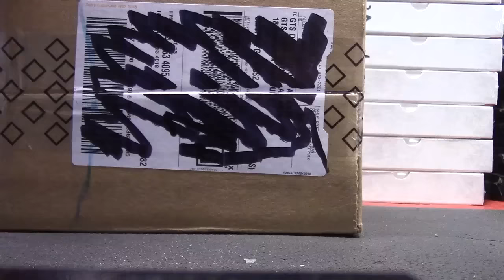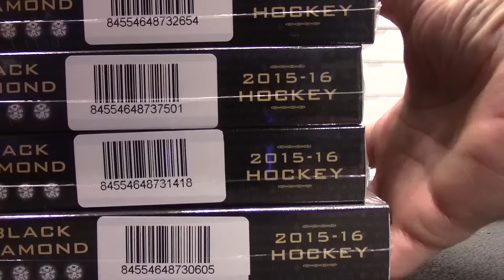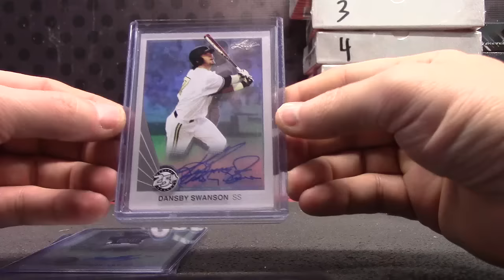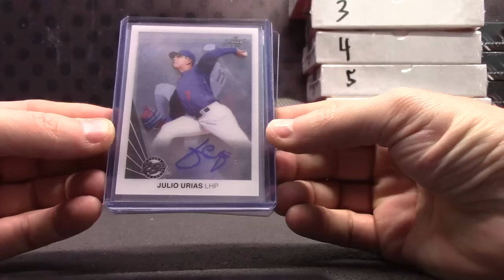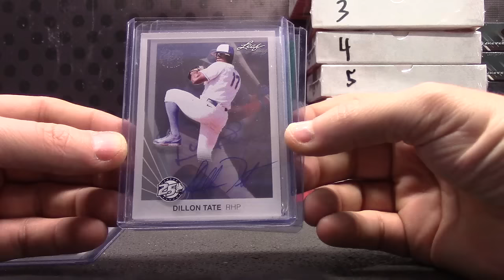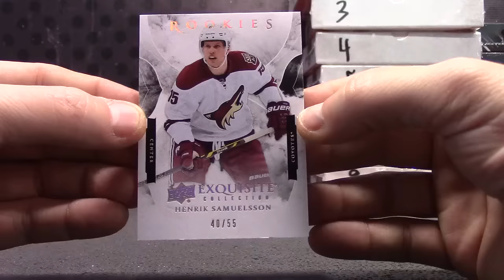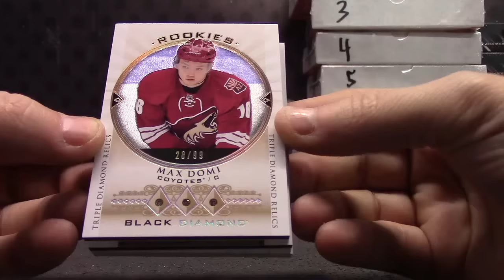DolphinsBum's 15/16 UD Black Diamond & Leaf 25 Anniversary MLB 3 Box Break